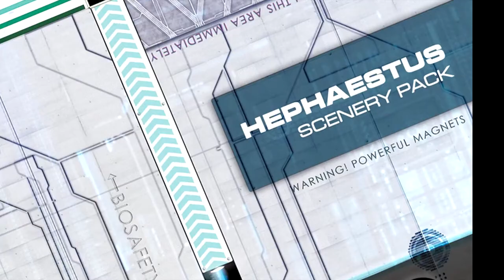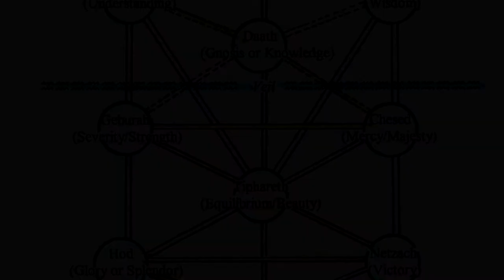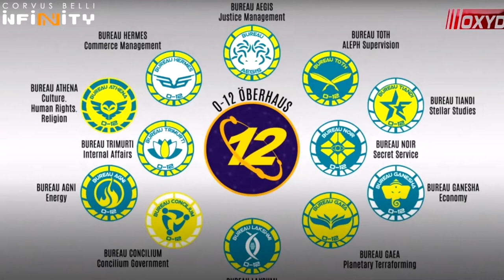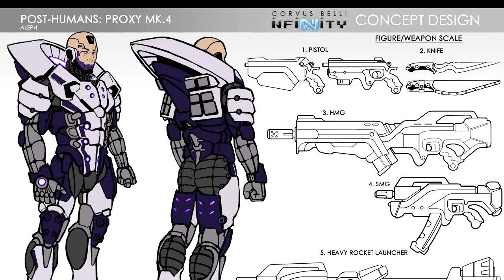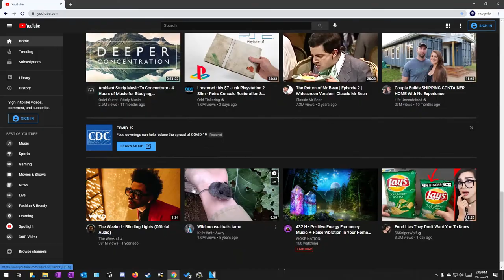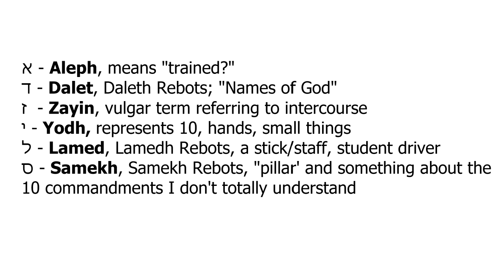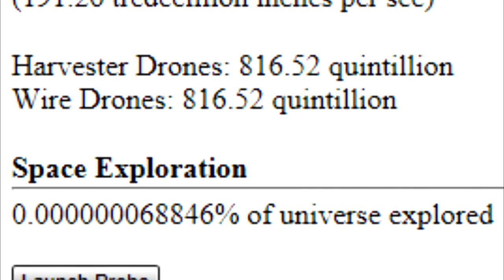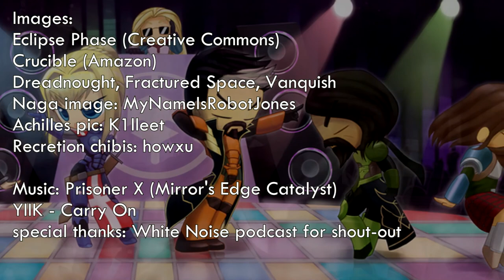SSS - The Military Forces of ALEPH - WarLore : Infinity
In this video, I provide a detailed outline on ALEPH, its military forces (the Special Situations Section) and what they might be deployed against.